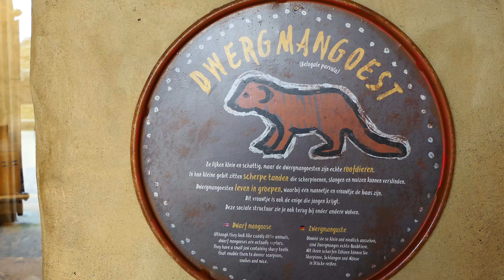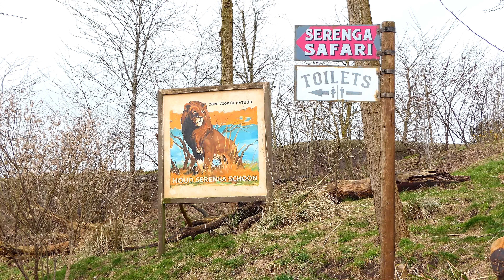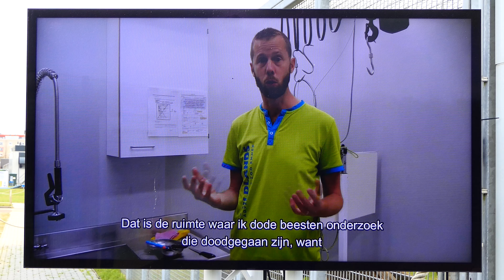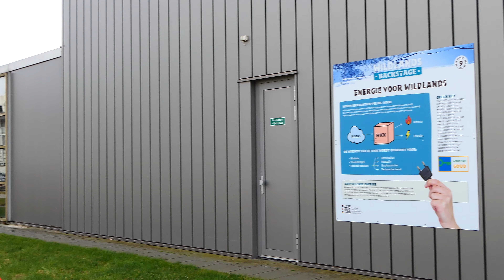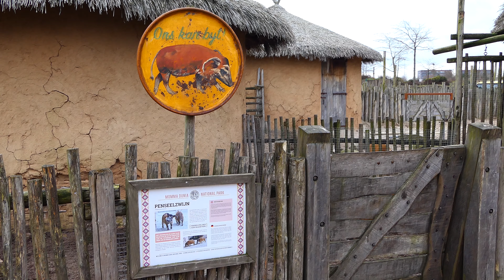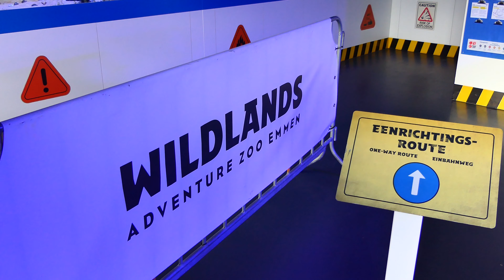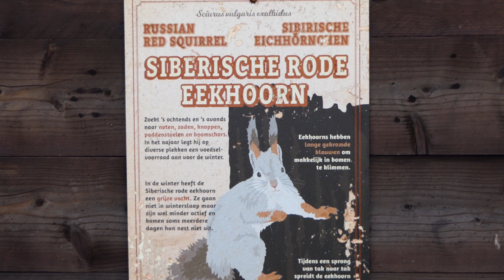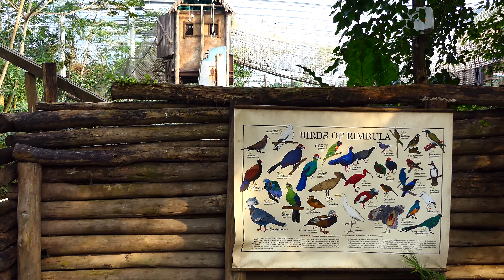Wildlands zoo Emmen 15 02 2022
Rondje door Wildlands Zoo in Emmen . 4 K opname